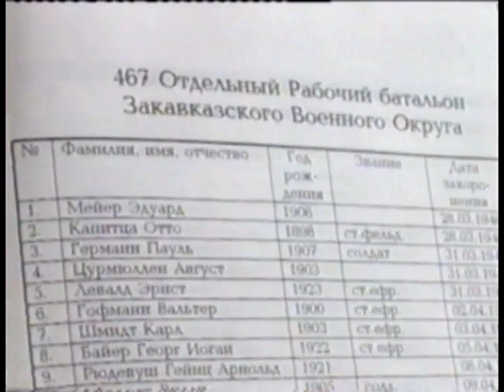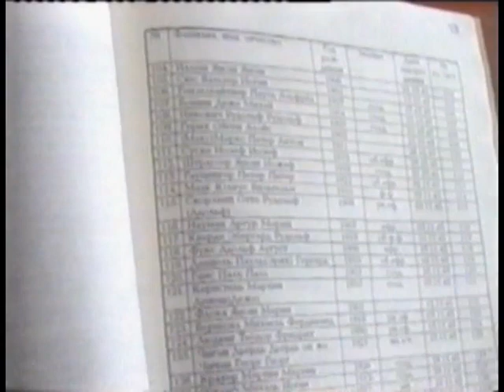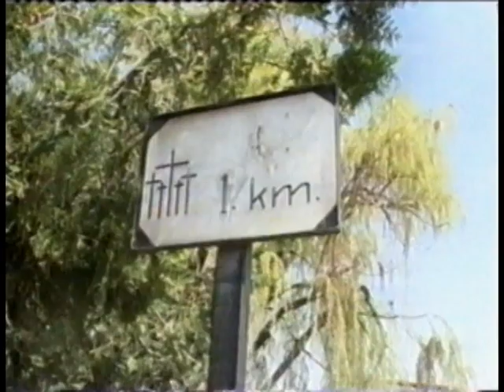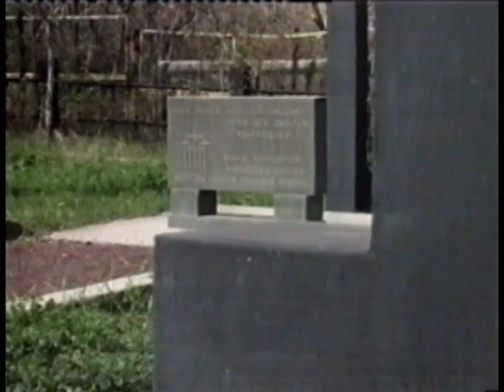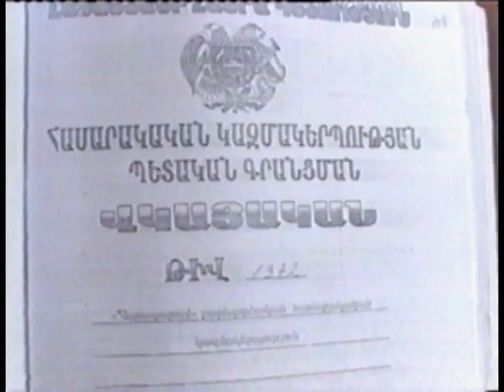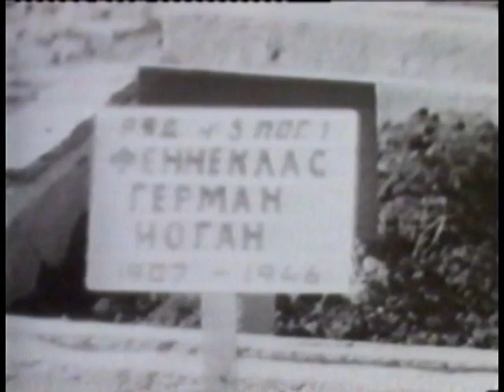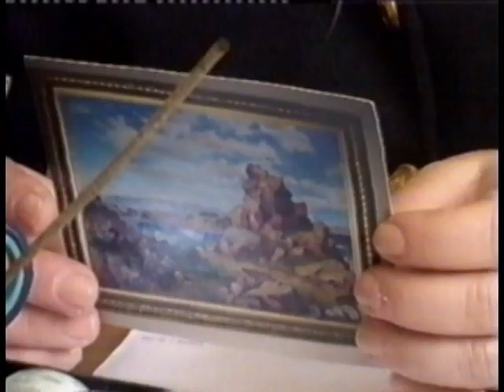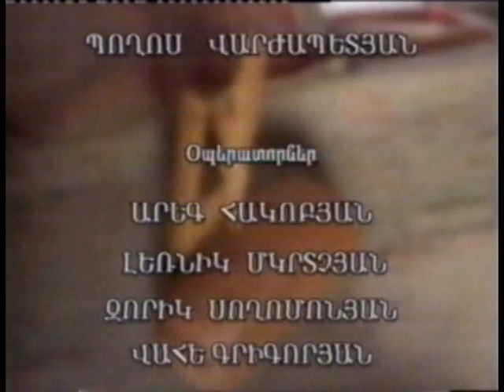Պողոս Վարժապետյան. «Երրորդ Ռեյխի հայաստանյան ոդիսականը». 2005 թ.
Սցենարի հեղինակ և ռեժիսոր՝ Պողոս Վարժապետյան
Երաժշտական ձևավորումը Լուսինե Դավթյանի
Տեքստը կարդում է՝ Աշոտ Աբաջյանը:
Երևան, 2005 թ.